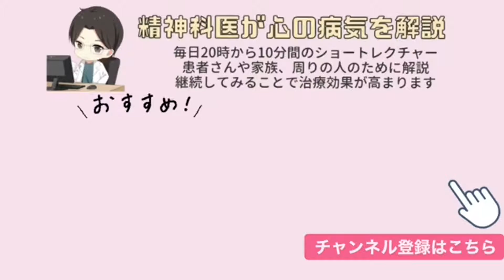働いて一人暮らし、障害年金を受給中ですが、止まらないか心配です。【精神科医益田】